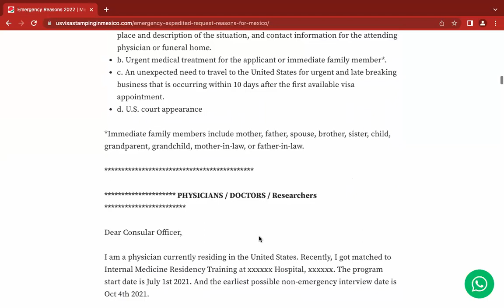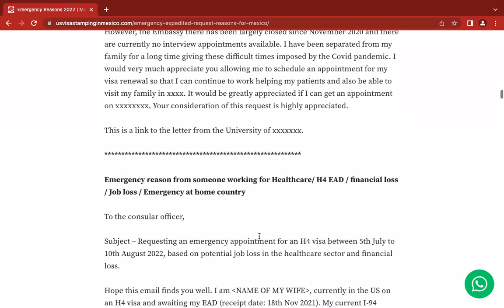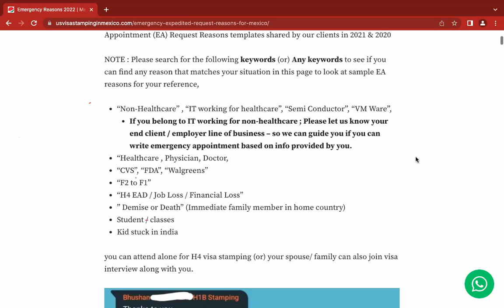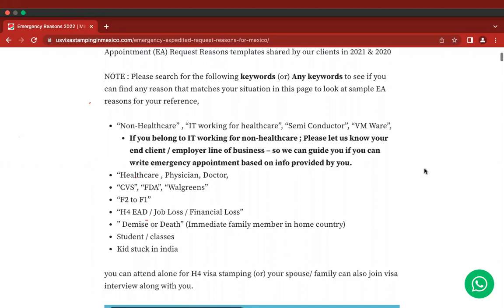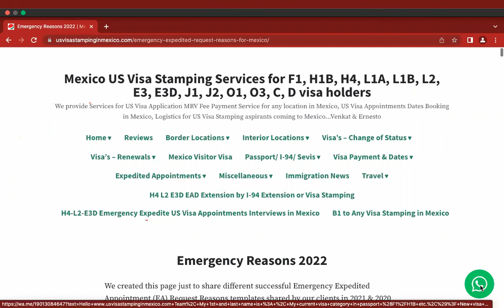Jul 9th 2022 : Latest Info about Non-Emergency & Emergency Appointments at US Consulates in Mexico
This Video Covers - Initial 15 mins about Different locations & about our services, 221g, Visa approvals & Denials,
US Visa Stamping in Mexico
US Visa Fee Payment in Mexico Banks Banamex Scotia Cash Payment